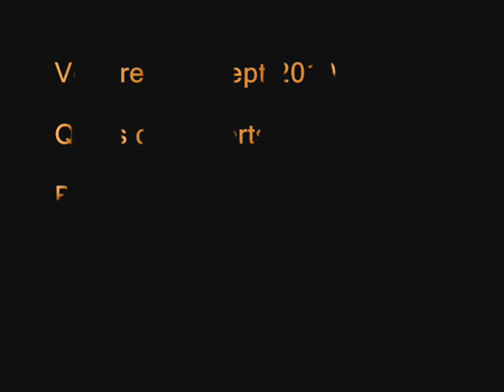Z.E.P feat m. - "Pas d'baratin"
17 Septembre 2010 - Festival des P'tits Gratteurs à Bordeaux.
Z.E.P invite m. pour un  featuring sur "Pas d'baratin".
Elle y met son grain de sel avec son texte :"Le roi est nu".
Big Up aux copains de Z.E.P !